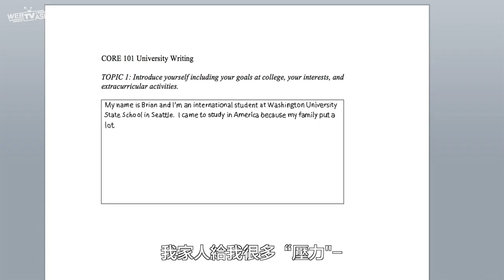【 Webtvasia動畫《ESL留學生》 EP01-Partycrasher (派對咖) 】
💥Webtvasia MIT爆笑動畫《ESL留學生》總共八集 由華特比 WhatubE Studios的Kevin跟Michael兩位從國外留學回來的創作者製作，以輕鬆詼諧的角度帶你體驗他們親身經歷的東西文化差異，陪你歡樂度過新春年假～

💥第一集：Partycrasher (派對咖) Jacky 和 Brain 兩位留學生興奮潛入位未邀的派對現場，因為一個致命的失誤露餡，被抓起來施以外國人眼中的”極刑“，殊不知這一切對來自亞洲的他們來說根本...

⚡你也有親身經歷過什麼有趣的派對經歷嗎？

✔1/24除夕起一連八天， Webtvasia Taiwan youtube 頻道每天一集《ESL留學生》帶你笑看中、西文化差異，快快樂樂迎鼠年